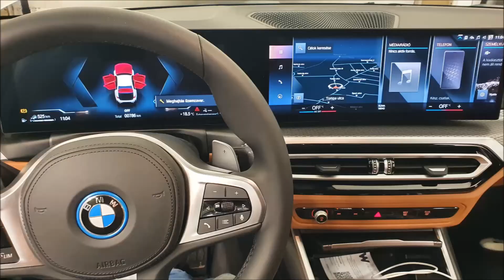2022 07 LCI BMW G20 OEM rear camera install utólag beépített gyári tolató kamera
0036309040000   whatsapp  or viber